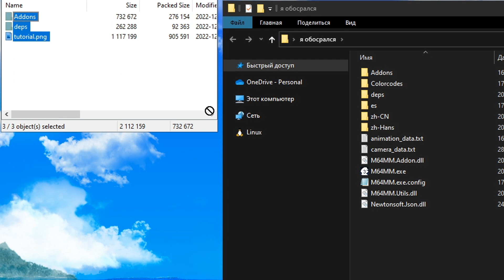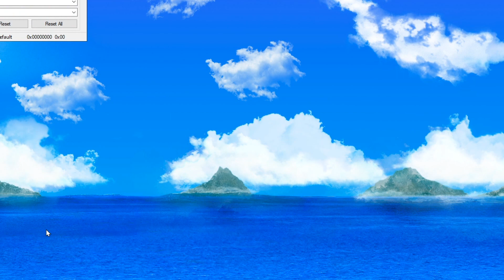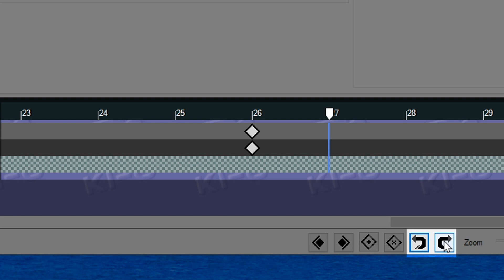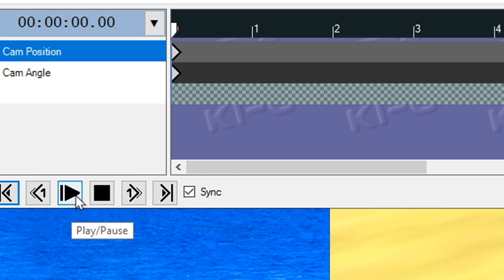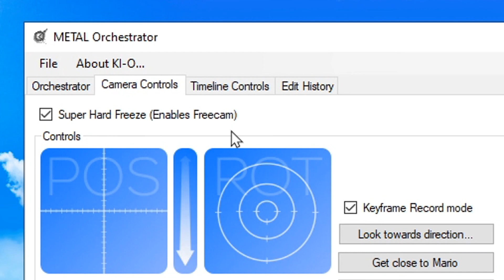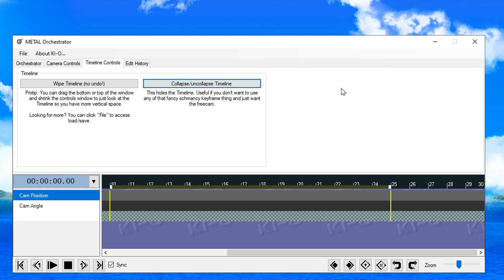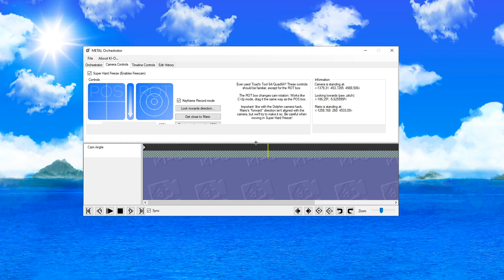Быстрый туториал по METAL Orchestrator | Управление камерой в Супер Марио 64 (ПК)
фщкгзерщкпташм по названию видео понятно

0:00 начало
0:33 установка
1:11 подготовка
1:43 анимация камеры
5:08 другие опции
6:18 конец!!а

Отдельные благодарности:
а они и так вроде все есть в видео

В этом видео используется игра Super Mario 64. Super Mario 64 — интеллектуальная собственность компании Nintendo Co., Ltd (или же просто Nintendo). У меня нет никакой связи или спонсирования от Nintendo. Я ни в коем случае не продвигаю незаконное распространение игр от Nintendo. Это видео следует всем принципам использования контента Nintendo что были на момент выпуска упомянутого видео.